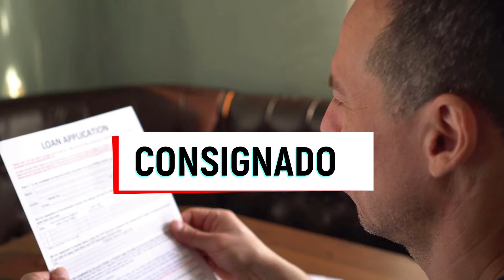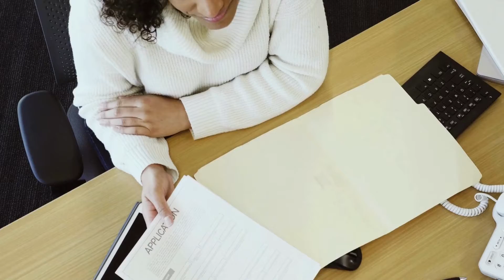Empréstimo Magazine Luiza- Como funciona o empréstimo pessoal magazine luiza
Nesse vídeo você saberá como funciona  o empréstimo magazine luiza. Portanto, se você está precisando de dinheiro o  emprestimo magalu pode ser uma opção, mas fique atento (a) as taxas de juros do empréstimo pessoal magazine luiza.
A magazine luiza oferece duas modalidades de emprestimo uma delas é o emprestimo pessoal magazine luiza e a outra o consignado. Assista ao vídeo para entender melhor o crédito pessoal magazine luiza.